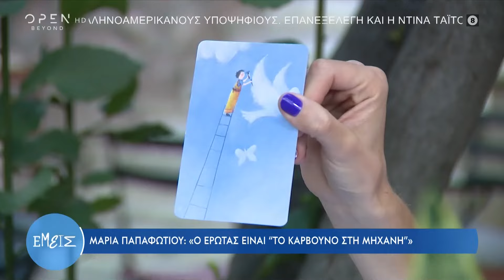Μαρία Παπαφωτίου: Το «Κόκκινο Ποτάμι», ο Μανούσος Μανουσάκης και ο ρόλος πρόκληση | OPEN TV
Γίνετε μέλος στο κανάλι του OPEN για να αποκτήσετε πρόσβαση σε προνόμια:
Η Μαρία Παπαφωτίου μιλάει για το «Κόκκινο Ποτάμι», την επιδραστικότητα του Μανούσου Μανουσάκη και τον κόντρα ρόλο που θα ήθελε να παίξει.